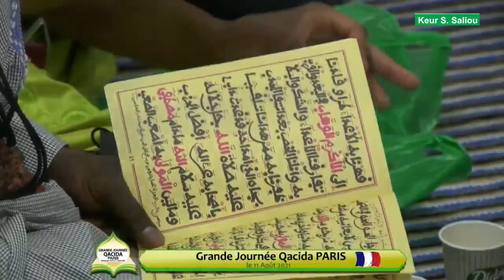Grande Journée khassida recommandée par le Khalif Général des Mourides le 1er Muharram 11 août 2021